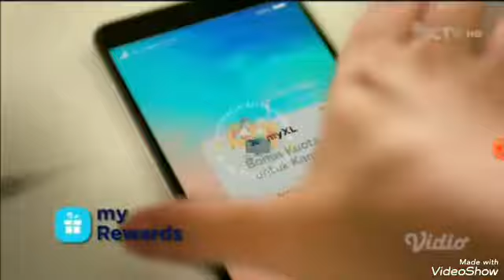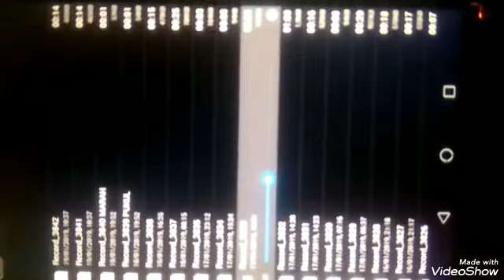Iklan top coffee Cappuccino Beli 2 Extra 1 Proguard bodywash XlAxiata Kraft QuickMelt Dubi dubi dam